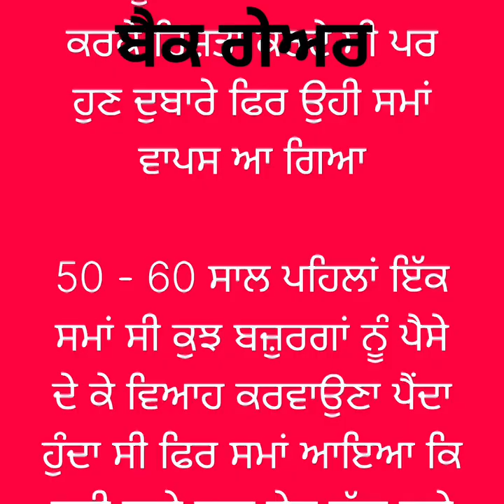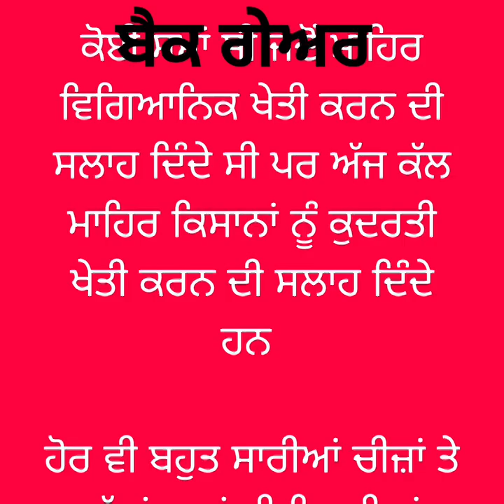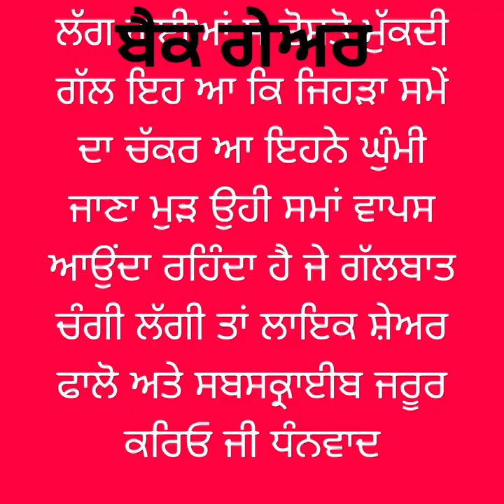ਖੰਡ ਦੀ ਚਾਹ ਖਾਸ ਲੋਕਾਂ ਲਈ